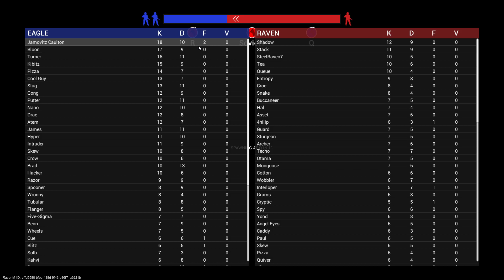Ravenfield: Gameplay Finnish Winter War 1939-1940 [Pitkäranta #4] [Finland]